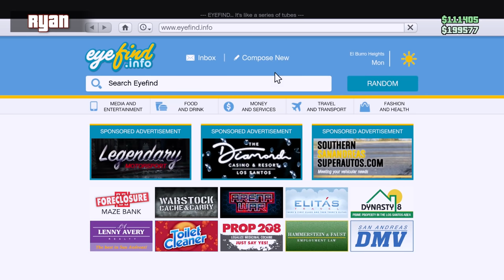The Tula Is Really Cool - GTA V: New Yacht Missions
and type LETSPLAY to shop Summer Grill Packs today!
We're playing 3 Yacht missions in this GTA5: Online gameplay. We have a ton of fun flying the Tula.